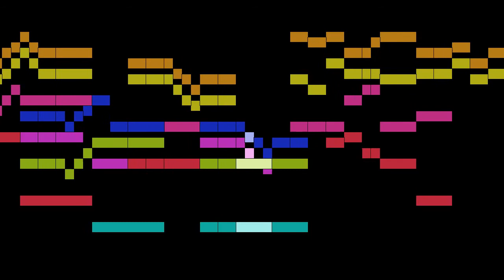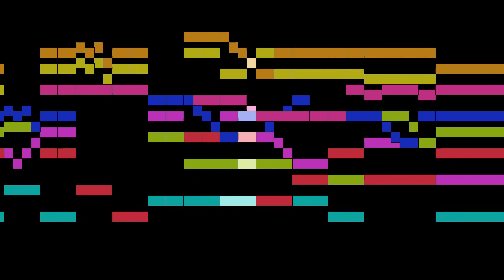Rognoni Taeggio - La porta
An animated score of "La porta", by Rognoni Taeggio.